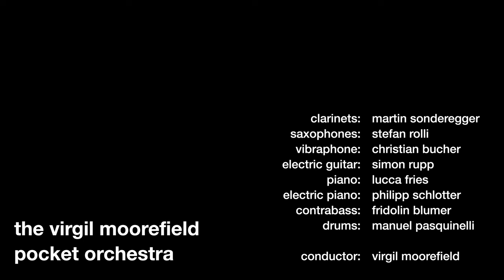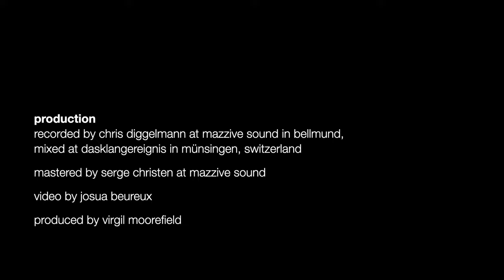special preview of the virgil moorefield pocket orchestra LP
this special preview of our forthcoming LP shows the pocket orchestra live in the studio recording the third movement of "pocket symphony" (2021), "get back in the box!". this is the unedited (and only) take.